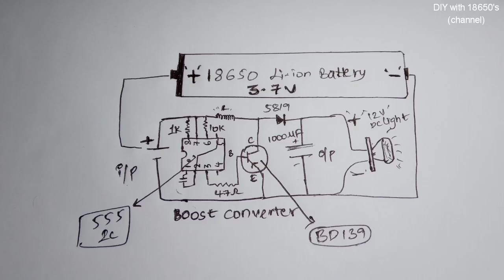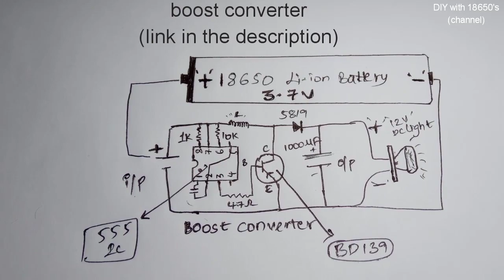DIY Headlamp ||How to make a LED headlamp at home|| [E22]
You are right i missed to connect pin4 to pin8 as +ve pin of 555ic.

So make a short on pin4 and pin8.

Subscriiiiiibe 😊..